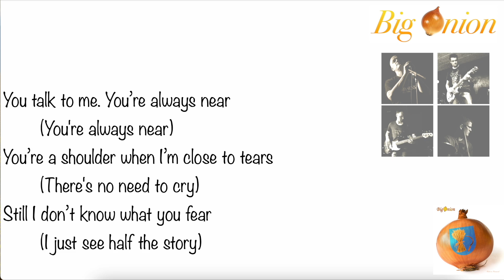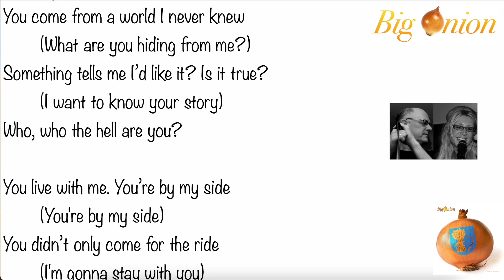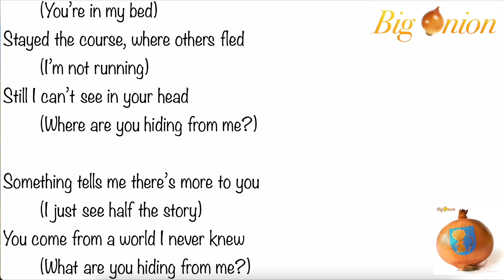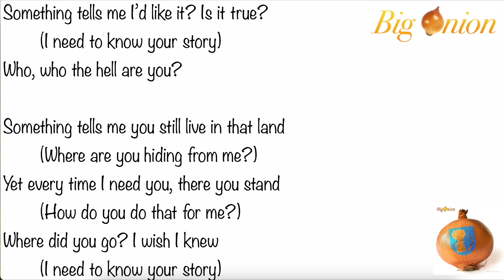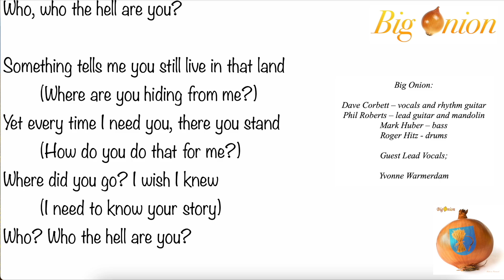Half the story - Big Onion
Track 5 from Made in Freienwil featuring the lovely Yvonne Warmerdam on lead vocals. I really enjoyed doing backing vocals on this one and it certainly added something different to our sound. Not being a natural front man, it was great to let someone else take the limelight on stage and I'm pretty sure our audiences were happy about it.